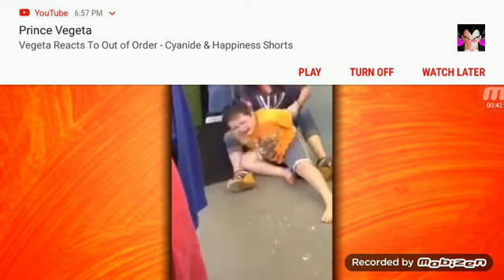N Brio Da Zuera acts like a crybaby at Walmart